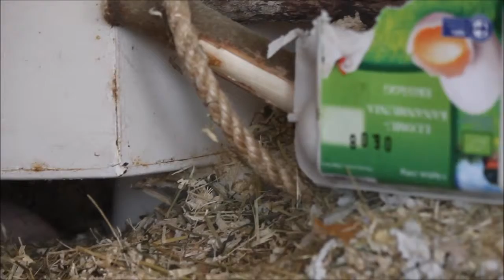gerbiilielämää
Millaista on olla pieni, söpö ja karvainen?